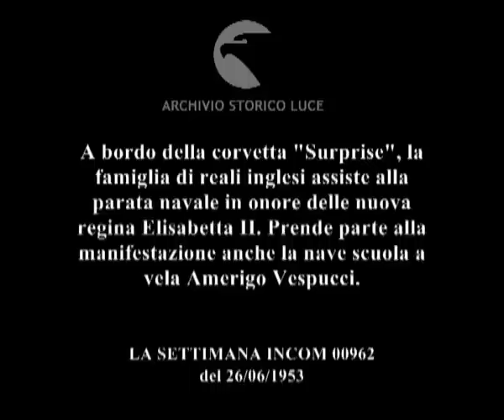Parata navale in onore di Elisabetta.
A bordo della corvetta "Surprise", la famiglia di reali inglesi assiste alla parata navale in onore delle nuova regina Elisabetta II. Prende parte alla manifestazione anche la nave scuola a vela Amerigo Vespucci.
Descrizione sequenze:a bordo della nave, Elisabetta II e Filippo duca di Edimburgo stringono la mano agli alti ufficiali della marina inglese ; folla sul molo accorre per osservare da vicino il passaggio della corvetta a bordo della quale si trova la coppia reale ; la famiglia reale saluta dalla corvetta la popolazione ; sul ponte si trova anche Churchill ; marinai schierati sul ponte delle navi che partecipano alla parata ; marinai in piedi sui rami degli alberi delle navi a vela ; flotta di elicotteri sorvolano la parata di navi ; navi in mare ;